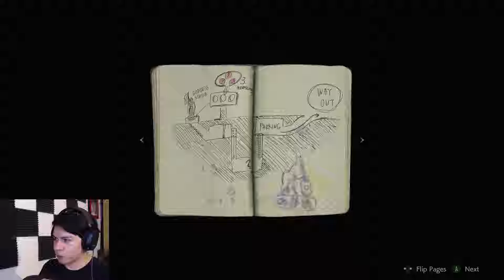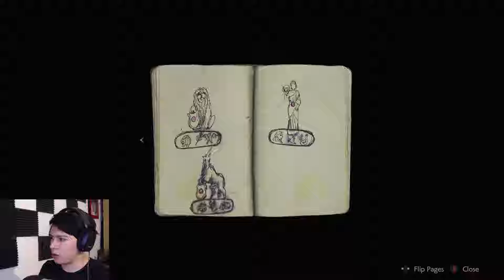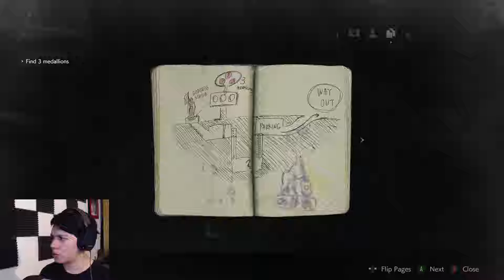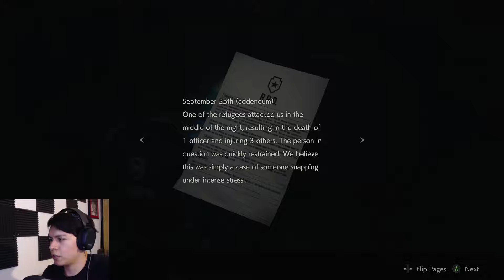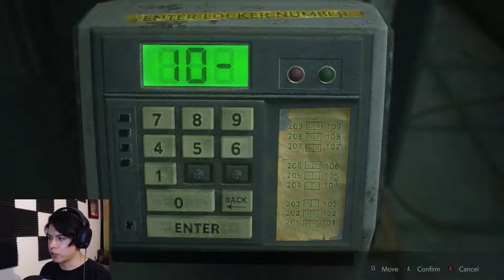Beggers can't be choosers | Resident Evil 2 REmake- Part 1 | Leon Playthrough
The highly anticipated Resident Evil 2 REmake is finally out!! This is my first ever play-through of resident evil two. i'm not the best at these type of games but i sure enjoy them. i hope you enjoy this series as much as i have!